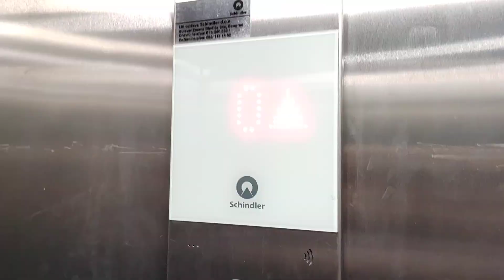2019 Schindler 3300 MRL Traction Lift at Reserved, Ada Mall, Belgrade, Serbia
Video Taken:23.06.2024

Brand:Schindler
Year:2019
Floors:2(0,1)
Capacity:675kg 9pers
Serial Number:1000910
Fixtures:FIGS

Camera:Honor 90